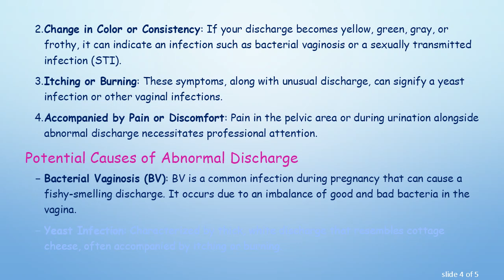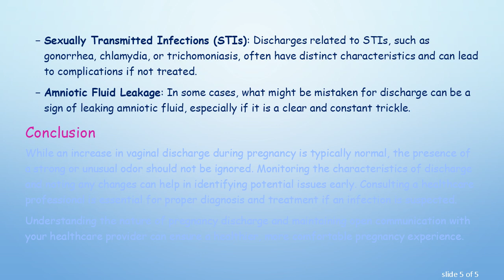Understanding Pregnancy Discharge: Can It Have an Odor?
Explore the reasons behind pregnancy discharge with an odor, what is normal, and when to consult a healthcare professional. Learn more about the different changes in vaginal discharge during pregnancy.

Pregnancy is a pivotal time in a woman’s life, bringing about numerous changes in the body. One such change experienced by many is an increase in vaginal discharge. This occurrence, known commonly as leukorrhea, is usually thin, white, and mild-smelling. However, it can sometimes be accompanied by an odor. Here, we delve into whether pregnancy discharge can have an odor, what is considered normal, and when it might be a cause for concern.

Normal Pregnancy Discharge

Increased vaginal discharge during pregnancy is typically a normal and common occurrence. This discharge is produced to help protect the uterus and vagina from infections by maintaining a balance of healthy bacteria. Normal discharge during pregnancy is usually:

Thin and milky white

Mild or slightly musty in odor

Present in increased amounts as the pregnancy progresses

These changes are largely a result of increased hormone levels, predominantly estrogen, and increased blood flow to the pelvic area.

Can Pregnancy Discharge Have an Odor?

Yes, pregnancy discharge can sometimes have an odor, and it is not always a sign of an underlying issue. The key is to distinguish between what is normal and what might signal a problem. Normal discharge might have a mild odor that is not offensive. However, certain conditions can alter the smell, consistency, and color of the discharge.

When to Be Concerned

While a mild odor is generally not a cause for alarm, certain signs should prompt a consultation with a healthcare professional:

Strong or Foul Odor: A strong, unpleasant odor can be a sign of infection.

Change in Color or Consistency: If your discharge becomes yellow, green, gray, or frothy, it can indicate an infection such as bacterial vaginosis or a sexually transmitted infection (STI).

Itching or Burning: These symptoms, along with unusual discharge, can signify a yeast infection or other vaginal infections.

Accompanied by Pain or Discomfort: Pain in the pelvic area or during urination alongside abnormal discharge necessitates professional attention.

Potential Causes of Abnormal Discharge

Bacterial Vaginosis (BV): BV is a common infection during pregnancy that can cause a fishy-smelling discharge. It occurs due to an imbalance of good and bad bacteria in the vagina.

Yeast Infection: Characterized by thick, white discharge that resembles cottage cheese, often accompanied by itching or burning.

Sexually Transmitted Infections (STIs): Discharges related to STIs, such as gonorrhea, chlamydia, or trichomoniasis, often have distinct characteristics and can lead to complications if not treated.

Amniotic Fluid Leakage: In some cases, what might be mistaken for discharge can be a sign of leaking amniotic fluid, especially if it is a clear and constant trickle.

Conclusion

While an increase in vaginal discharge during pregnancy is typically normal, the presence of a strong or unusual odor should not be ignored. Monitoring the characteristics of discharge and noting any changes can help in identifying potential issues early. Consulting a healthcare professional is essential for proper diagnosis and treatment if an infection is suspected.

Understanding the nature of pregnancy discharge and maintaining open communication with your healthcare provider can ensure a healthier, more comfortable pregnancy experience.